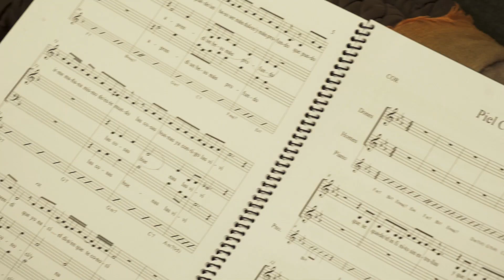Canta Gran! 2022: Boleros. Edició resumida del concert.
XXII edició del concert de cant coral Canta Gran!, celebrat el dia 20 de desembre a L’ Auditori de Barcelona amb una varietat de cançons de Boleros.  Edició resumida del concert.
El XXII Concert de les Persones Grans de Barcelona - CantaGran! va aplegar prop de quatre-cents cantaires a L’Auditori el dimarts 20 de desembre de 2022 per interpretar plegats, sota la direcció de Montserrat Meneses, un repertori de diferents boleros. El concert el va organitzar, com cada any, el Departament de Promoció de Persones Grans de l’Ajuntament de Barcelona i el Servei Educatiu de L’Auditori. El Bolero que va sortir de Cuba a principis de segle XX, avui s’ha convertit en la cançó romàntica universal. Escoltarem temes que ens transportaran unes dècades enrere. Amb el ritme lent dels bongos, melodies sinuoses i unes lletres que ens expliquen: històries d’amor, somnis de l’Havana, per a qui són les dues gardènies i que, potser, potser, potser estàs perdent el temps...i tot, amb paraules d’amor. Viatjarem entre boleros i “chachachas “ per un món tropical amb molta llum, amb molts colors, amb molt d’amor, la salsa de la vida. Una oportunitat fantàstica per descobrir les diferents textures musicals sobre aquest ritme tan càlid que ens dona el bolero.